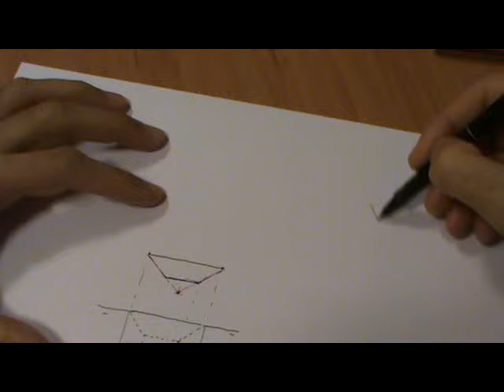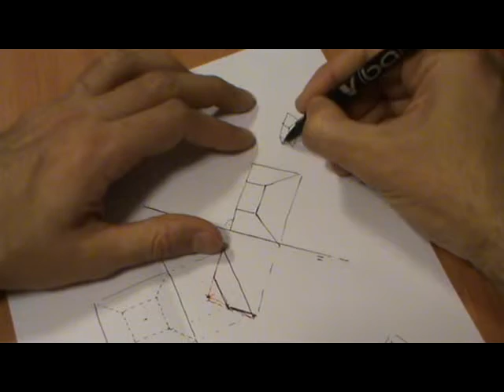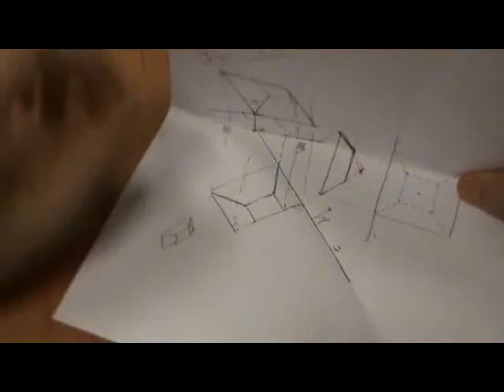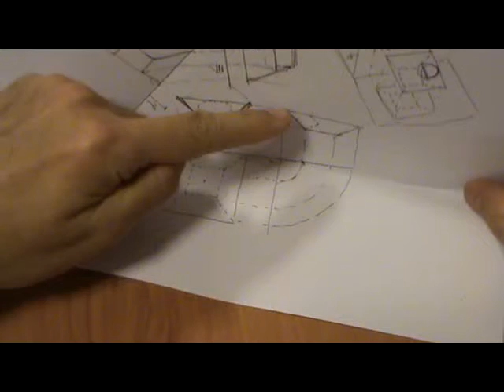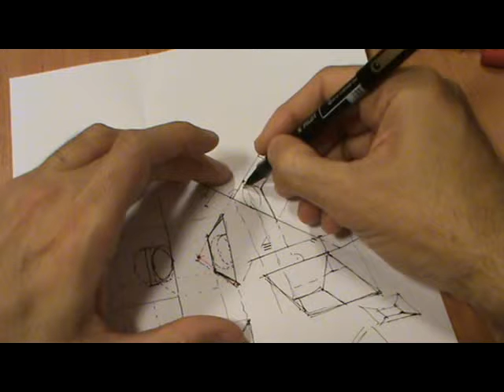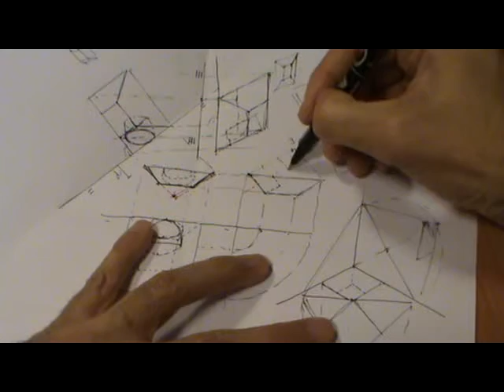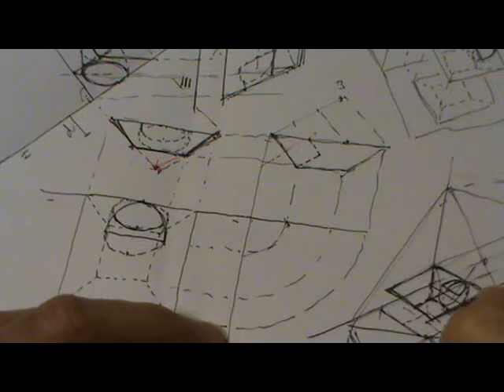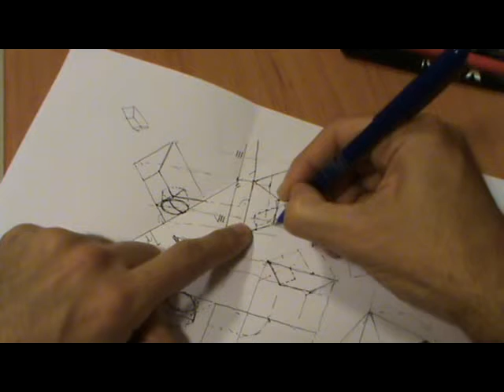Pirámide truncada invertida en diédrico